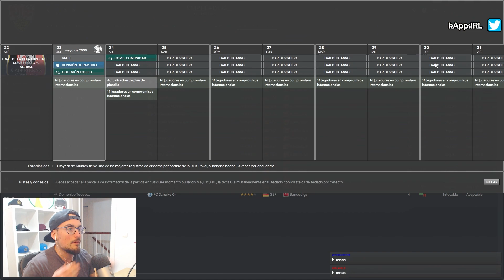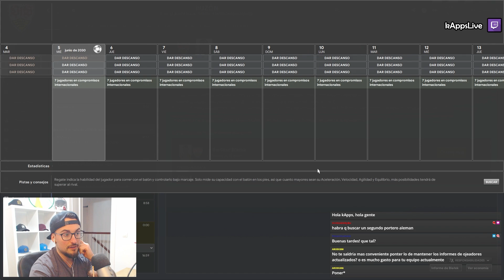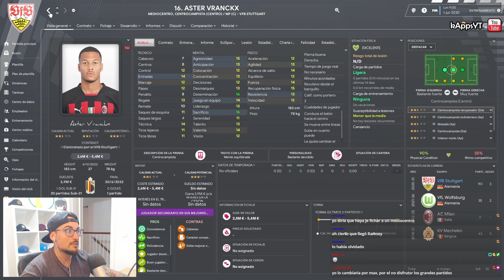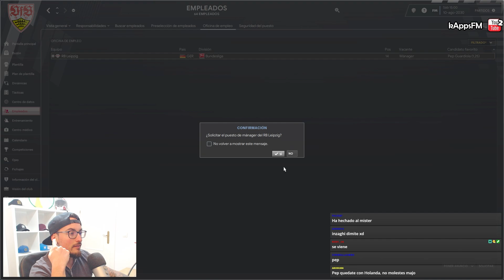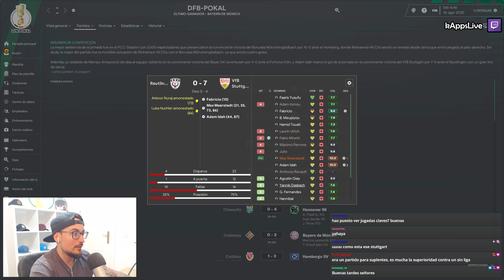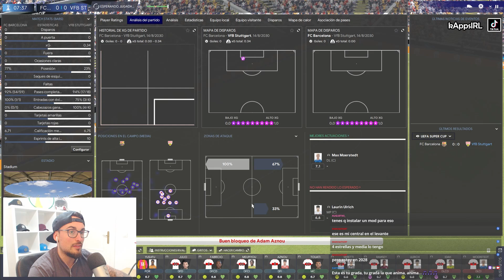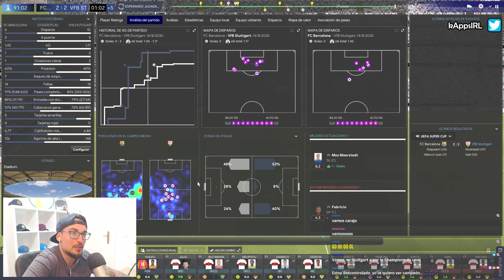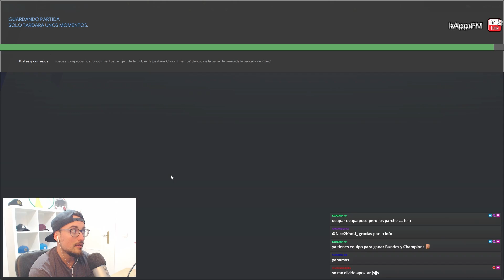🥵 FINAL ULTRA ÉPICA de SUPERCOPA EUROPA vs FC BARCELONA #67 STUTTGART | FOOTBALL MANAGER 2023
Esta serie pretende simular un RTG del EQUIPO compitiendo hasta ganar la liga más alta del país en el que iniciamos el reto.

▹▹ Lista de reproducción de la serie
▹▹ Lista de reproducción con vídeos tutoriales de FM23

▬▬▬▬▬   PREGUNTAS FRECUENTES   ▬▬▬▬▬▬

El juego está pensado especialmente para jugarlo en PC, pero también tienes una versión reducida llamada FM Touch que está disponible para switch, Xbox, PSN, smartphones y tablets (IOs y Android).